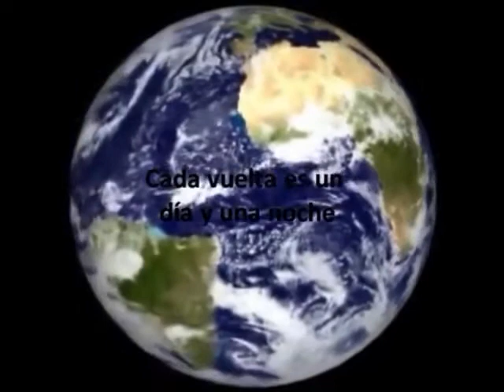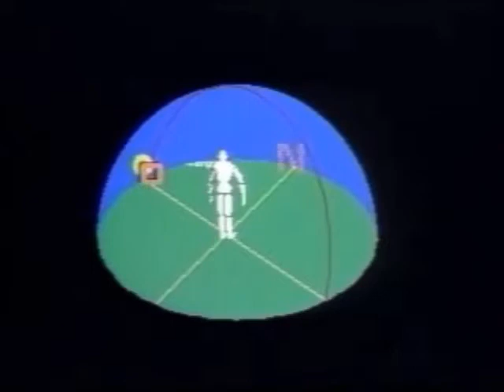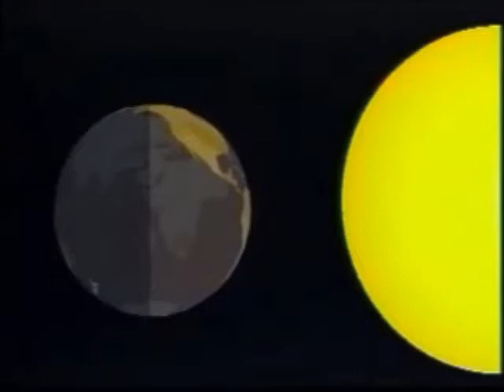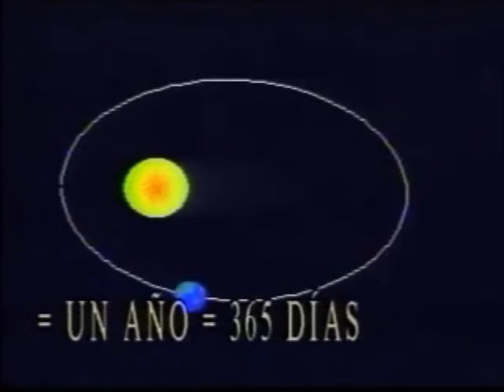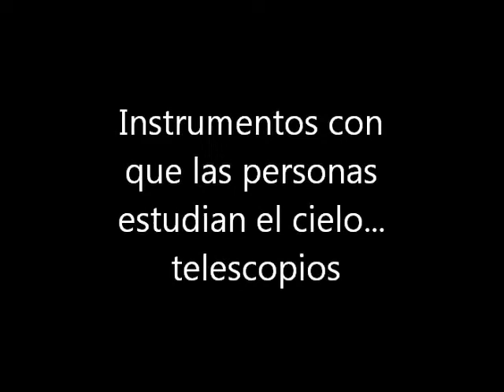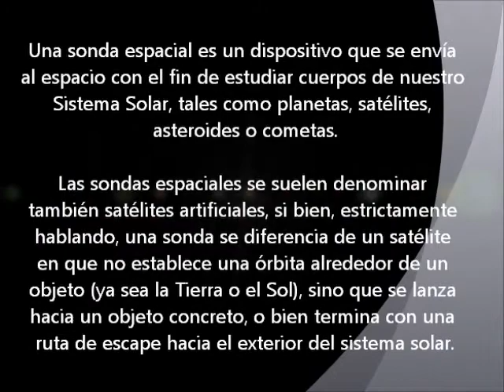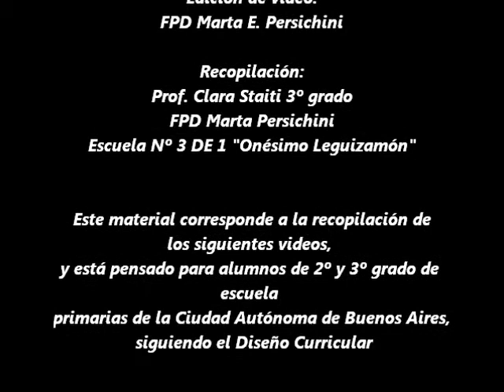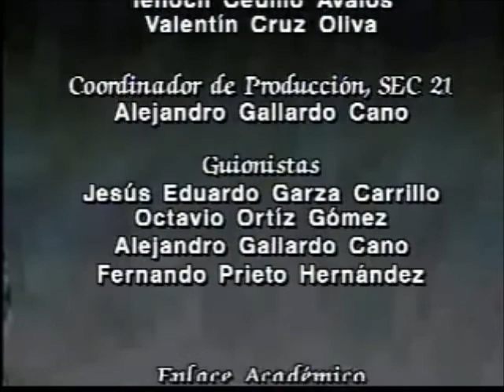Movimientos de la Tierra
El día y la noche, movimientos de la Tierra e instrumentos para estudiarla. Edición de varios videos para adaptarlos a las necesidades de los alumnos de 2º y 3º grado CABA